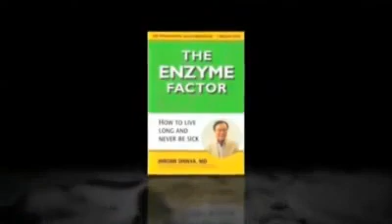Dr Hiromi Shinya Kangen Alkaline Water